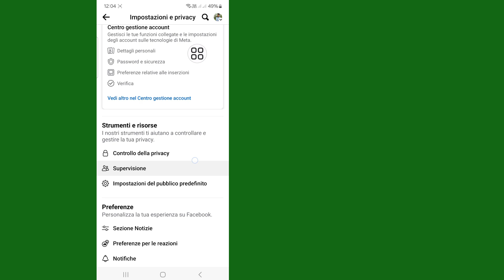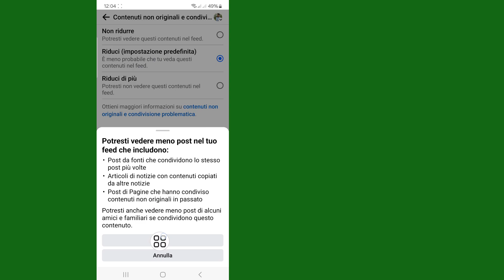Come fermare i contenuti per adulti su Facebook 2024 | Blocca i contenuti dannosi di Facebook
In questo video ti mostrerò come bloccare i contenuti per adulti su Facebook | Blocca i contenuti dannosi di Facebook. Come bloccare i contenuti per adulti su Facebook. Guarda questo video fino alla fine. Vuoi ridurre i contenuti per adulti o indesiderati su Facebook? Puoi bloccarlo con pochi semplici passaggi.

La tua richiesta su:--

Come fermare i video indesiderati su Facebook
Come rimuovere i video brutti di Facebook
Come bloccare contenuti inappropriati sull'app Facebook